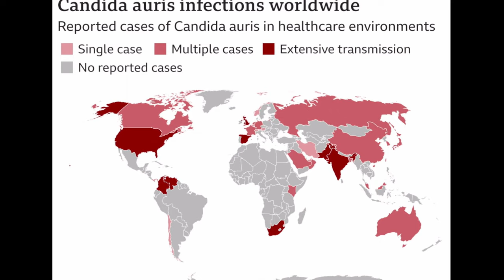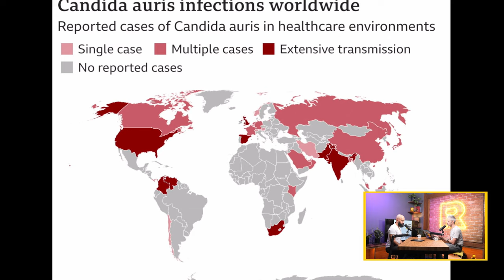Ratio weekly: Супер прасета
Как ви звучи инвазия на супер прасета? Оказва се, че това е напълно реално и въпросните супер прасета са създадени от хората - хибрид между глиган и домашна свиня. Изключително интелигентни и агресивни, те са всеядни и едно от малкото неща, които не ядат, за разлика от обикновените глигани, са жълъдите. Никола и Петко доразвиват темата за жълъдите с едно неочаквано откритие на хиляди жълъди, скрити в стена на къща.

В този разнообразен епизод, разговарят още за:

CHAPTERS
00:00 интродукция
00:58 всичките жълъди
08:48  Какво сънуват птиците?
15:00 Как липсата на сън, променя отношенията ни с другите?
24:29  Кои са митовете около The Last of Us?
- Може ли гъби патогени да са по-лоши от The Last of Us?
- Как гъба парализира малки червеи с нервнопаралитичен газ?
45:01 Супер прасета

Tози епизод идва с подкрепата на Magniflex. Благодарим им, че подкрепят науката и нашата работа! Вижте още на magniflex.bg

За да познаете по-лесно почивката, Magniflex дава ексклузивен код – RATIO7 – за допълнителни 7% отстъпка за нов матрак. Използвайте го до 31.03 в партньорската им мрежа или отидете да тествате в шоурума им в София.